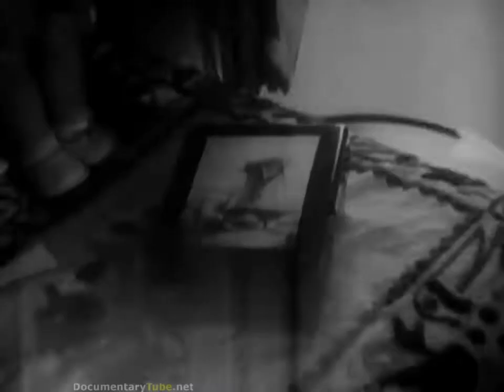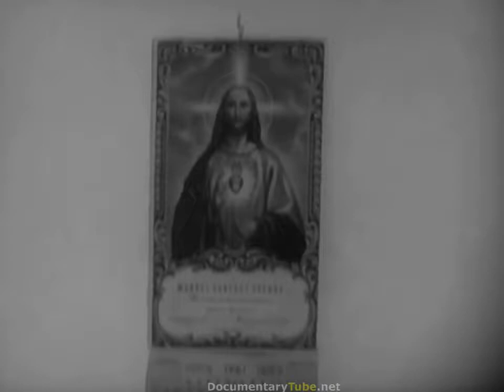The Battle for Spain The Spanish Civil War 1936 1939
This Spanish Civil War mini history documentary was filmed vesves animated in Madrid. The Spanish Civil War is fascinatingly complex. Thats why Ive decided to explain the Battle/Siege of Madrid.

This is an deep examination of dating back to the time of the Romans.

Thanks to Xios, Alan Haskayne, Lachlan Lindenmayer, William Crabb, Derpvic, Seth Reeves and all my other Patrons. If you want to help out -

Unused / unissued material - no paperwork - dates unclear or unknown Spain. Title reads: In Defense of Madrid - La Defense De Madrid Street scenes of Madrid. People read posters on.